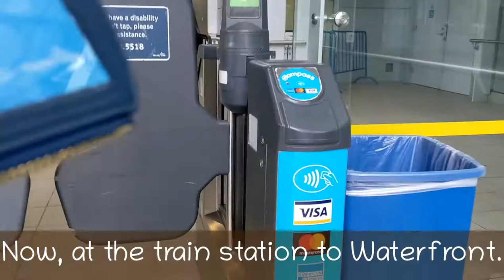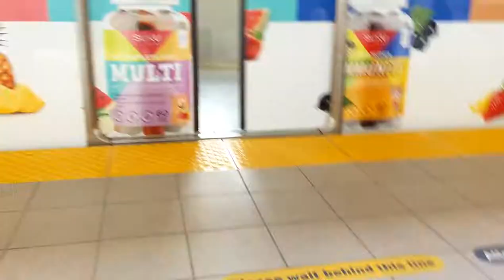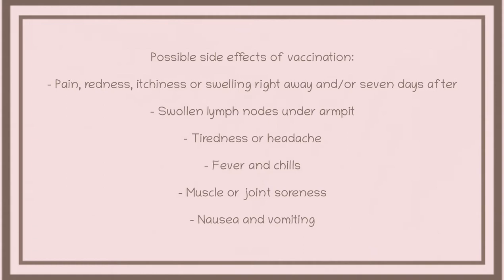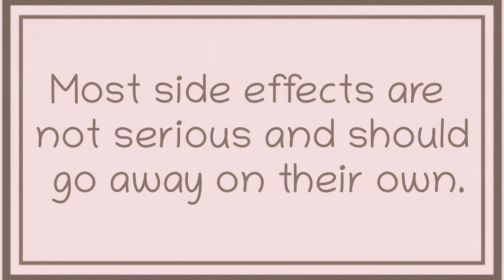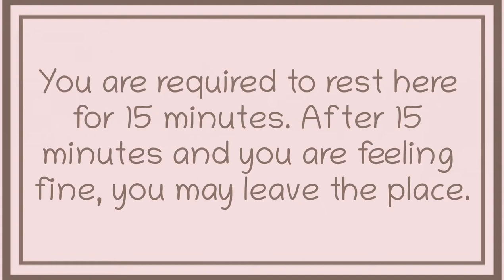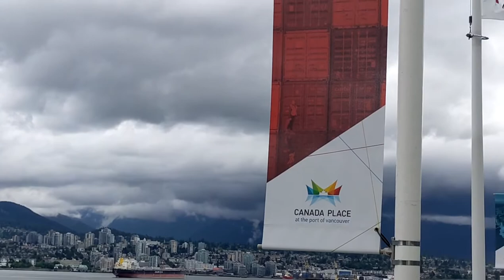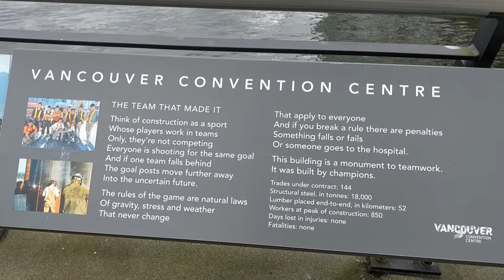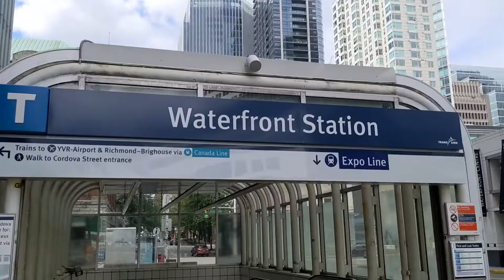Covid19 Vaccination First Dose at Vancouver Convention Center: Possible side effects and what to do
Done with your vaccination? What side effects did you have?